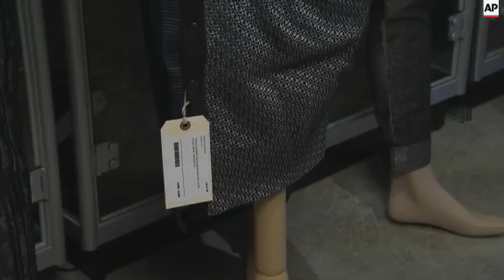‘Hunger Games’ franchise props, costumes up for auction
(29 Apr 2016) 'HUNGER GAMES' PROPS, COSTUMES UP FOR AUCTION
Bidders, may the odds be ever in your favor -- hundreds of costumes, props and other items from the "Hunger Games" movies are up for auction.
Some 500 lots are up for bid at the Profiles in History auction set for May 20, with costumes from all four movies in the dystopian sci-fi franchise starring Jennifer Lawrence as Katniss Everdeen.
"It's a really diverse thing," said Profiles in History president Joe Maddalena. "One of the goals that Lionsgate wanted to make sure happened was there was something for every fan. We have set pieces, we have furniture, we have just anything you can possibly imagine. And if you want a piece of that franchise, it's here."
Items include Katniss' hunting longbows and 'girl on fire' costume designed by Cinna, as well as the chariot the character rode on.
"We have the costume that Peeta proposes to her in. We have her hero costume from the last movie where she's doing all the 'propos' and it's a beautiful black costume. We have her ragged combat gear, her hospital clothes. We have every costume change that she wore in these films," Maddalena said.
Costumes for the characters Effie Trinket, President Snow and Caesar Flickerman are also included. There's even the "reaping bowl" that was used to pick tributes for the games. Maddalena said it was extremely rare that a much-loved franchise would auction off so many items in one swoop.
"There has never been an auction of this caliber, where a franchise that, I akin this to 'Lord of the Rings' or 'Harry Potter,' has ever sold its property," he said. "So this is really uncharted territory, because we are selling pretty much the swath of all the four films."
Bids for the May 20 auction will be taken in-person, online or over the phone.